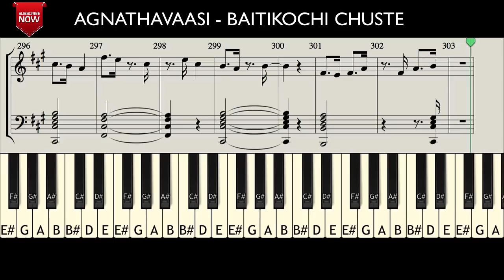AGNYAATHAVAASI - PSPK25 - BAITIKOCHI CHUSTE